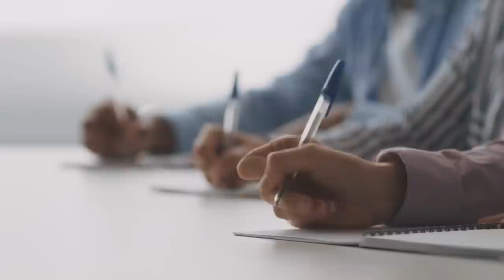The Left is making white students lose everything